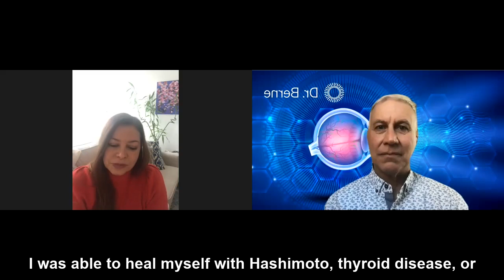Summit Speaker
Learn how inflammation affects eye health and what you can do from a dietary perspective to reduce inflammation and improve your eyesight. I did a podcast interview, and Alexandra @greenstarnyc is one of the featured speakers for my upcoming Summit.